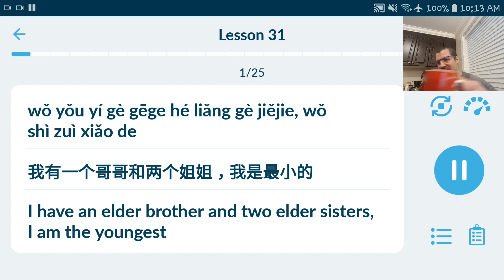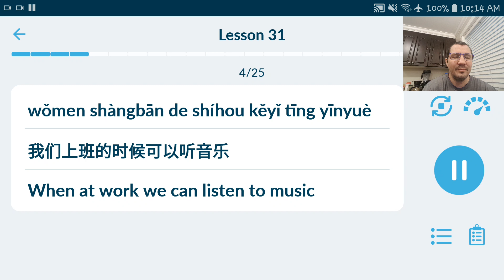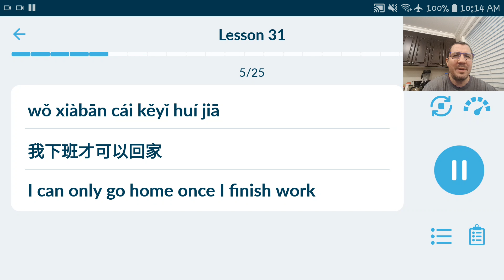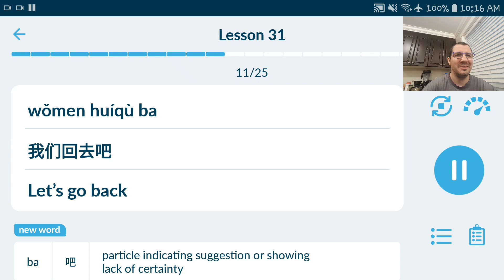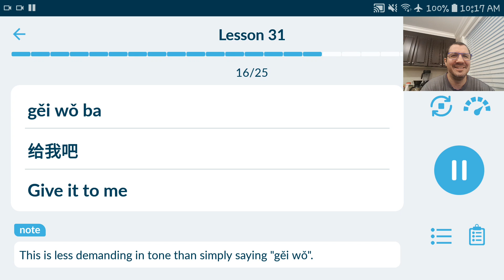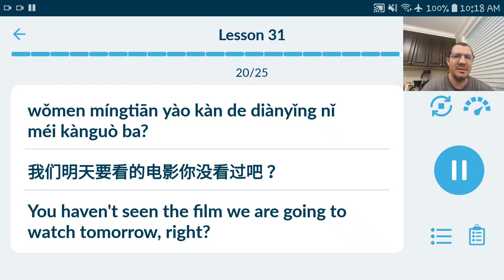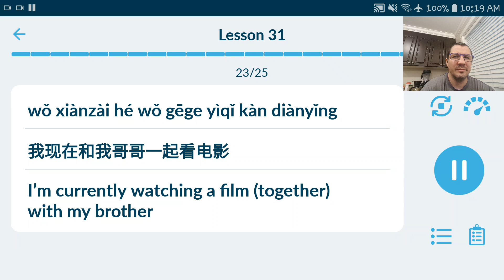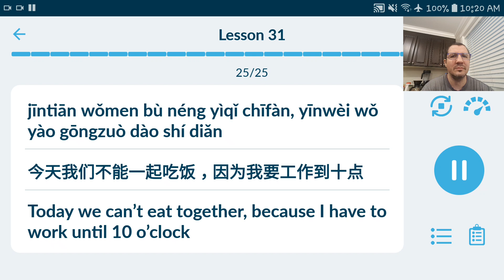Learn Immersive Chinese With Me Lesson 31